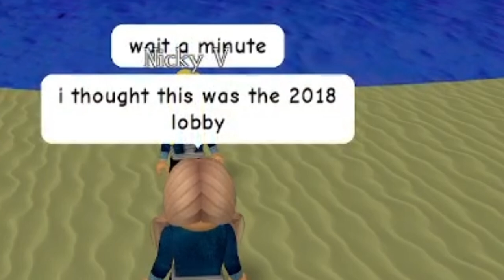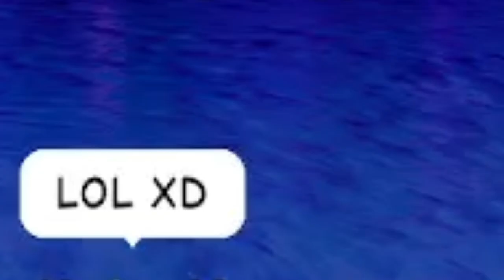NOSTALGIA TRIP INTO 2017 ✨😭💎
This is one of my most emotional videos yet 😭😭😭
This is a personal video about the power of nostalgia and the past.